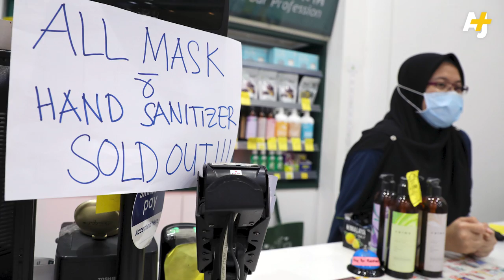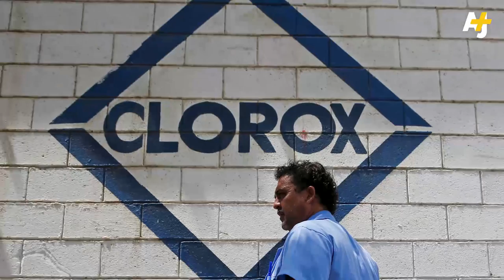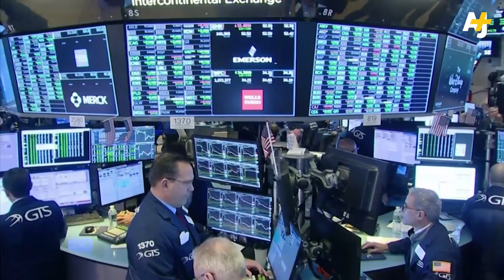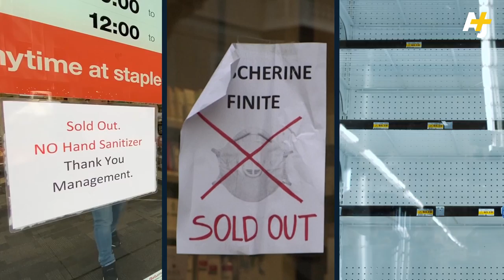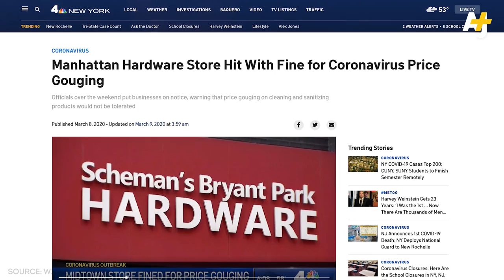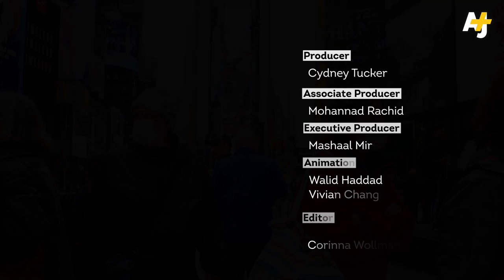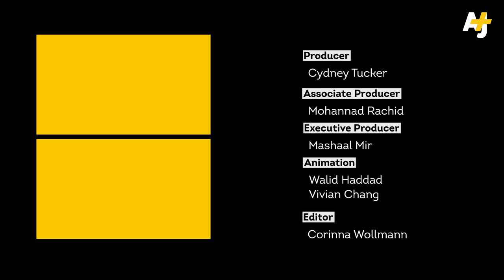How the Market Profits From Panic Buying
$1,000 for a box of face masks? What about $300 for hand sanitizer? The novel coronavirus, or COVID-19, pandemic is leading to shortages in sanitization items – and in some case it’s raising their prices. This is known as price gouging and it’s a problem...for you. Because for some people, crisis means good business.

We’re going to look at how disaster capitalism – yes, that’s a thing – plays out in hyper-capitalist societies like the United States, and if the free market can be trusted during a major health crisis.